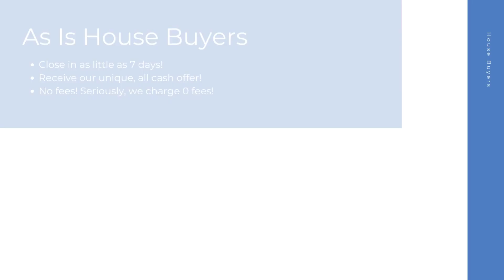House Buyers Berkeley California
At House Buyers, we are fast house buyers and are interested in houses, townhouses, condos, and many other properties in Berkeley CA. Repairs are not needed because we purchase homes as-is! Connect with our cash house buyer team for your all cash offer and get started today! We look forward to hearing the details of your property.

Cash House Buyers Berkeley CA

House Buyers In My Area Berkeley CA

Cash House Buyers Near Me Berkeley CA
We are known as one of the best online house buyers Berkeley CA!

Here at House Buyers, we put the sellers needs first. We have helped many home sellers across Berkeley CA since 2013 sell their homes fast. As fast and easy house buyers, our team here at House Buyers can't wait to connect with you and create an all cash offer for your house.

Local House Buyers:

Berkeley, CA

House Buyers Knows About:
house buyers Berkeley CA
house buyer Berkeley CA
house buyers near me Berkeley CA
cash house buyer Berkeley CA
best online house buyers Berkeley CA
local house buyers Berkeley CA
house buyers for cash Berkeley CA
house buyers cash Berkeley CA
online house buyers Berkeley CA
cash house buyer near me Berkeley CA
as is house buyers Berkeley CA
simple house buyers Berkeley CA
cash house buyers reviews Berkeley CA
fast and easy house buyers Berkeley CA
fast house buyers Berkeley CA
house buyers website Berkeley CA
quick house buyer Berkeley CA
house buyers fast Berkeley CA
cash home buyers near me Berkeley CA
home buyers near me Berkeley CA
cash home buyers Berkeley CA
home buyers Berkeley CA
as is home buyers near me Berkeley CA
home buyers in my area Berkeley CA
cash home buyers in my area Berkeley CA
cash home buyer Berkeley CA
home buyer near me Berkeley CA